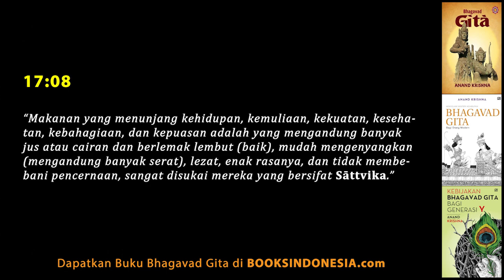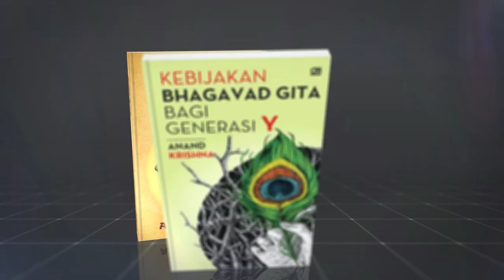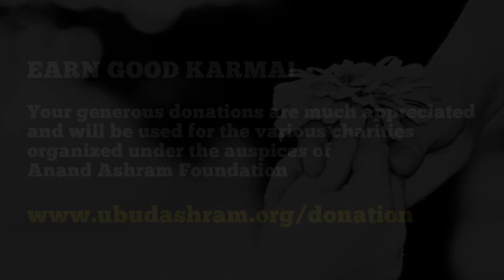Bhagavad Gita 17.07-08: Pola Makan bagi Praktisi Yoga | Anand Krishna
Bhagavad Gita dalam Hidup Sehari-Hari bersama Anand Krishna memasuki Percakapan 17: Ayat 07 - 08, dengan pokok pembahasan "Pola Makan bagi Praktisi Yoga". Bagi para pejalan spiritual/meditator pola makan merupakan hal yang amat sangat penting. Seorang meditator harus memiliki tubuh yang sehat, tubuh menjadi sehat bila pola makan sehat menjadi anutan kita.
Jenis makanan yang menjadi asupan nusantara sudah baik karena ada banyak cairan: soto, sup, dan sayur asem dan lainnya. Jenis makanan yang mengandung cairan sudah selaras dengan porsi tubuh yang sekitar 70 an persen terdiri dari cairan.

Bank BNI (Cabang Denpasar)
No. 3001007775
an. Yayasan Pendidikan Anand Krishna